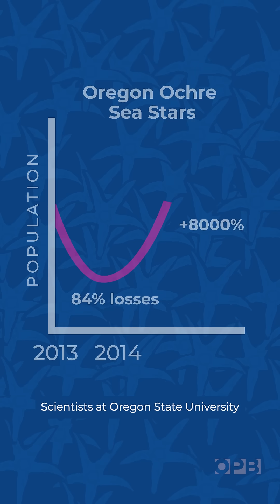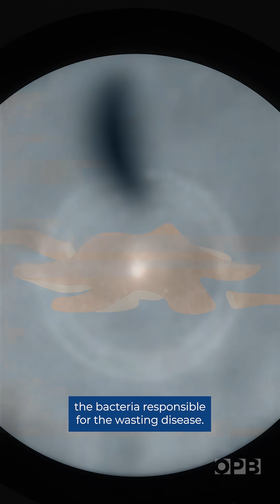2025: The Year of the Pacific Northwest Starfish! 🥳 Sea Stars Make a Comeback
Sea stars are COMING BACK! After sea star wasting disease wiped out billions, new research and recovery efforts are turning 2025 into a full-on starfish celebration.

Baby booms, breakthrough discoveries and a historic reintroduction make 2025 the year of the starfish comeback. ⭐🐠🥳

✂️ by Eden McCall/OPB, Danika Sandoz/OPB
🎛️ by Audio Network